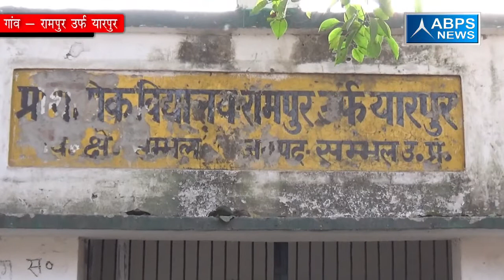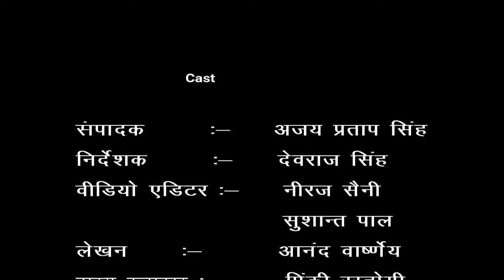गांव - रामपुर उर्फ यारपुर , ब्लॉक - संभल, जिला - संभल